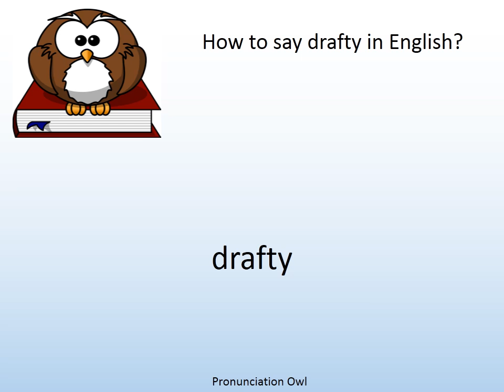How to say drafty in English? - Pronunciation Owl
How to say drafty in English? Learn the pronunciation of drafty!